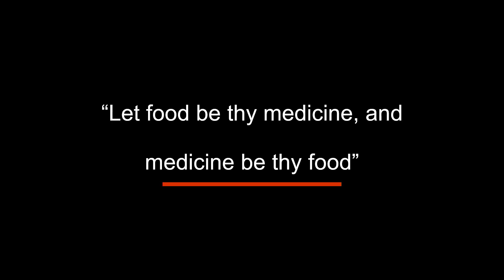Why doctors need better nutrition education | Breanna Lepre | TEDxUQ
What if doctors knew more about nutrition? This talk discusses how we can build a healthcare system focused on chronic wellness rather than chronic illness. Dr. Breanna Lepre is a Researcher and Lecturer on a mission to revolutionize healthcare education. Driven by her vision of a healthcare system that provides everyone with the knowledge to live and eat well, her research aims to improve the nutrition education that healthcare professionals receive. Her talk was further informed by her lived experience in the healthcare system as an eating disorder survivor and someone who lives with multiple chronic illnesses. Dr. Lepre has been an invited speaker at renowned institutions worldwide including Cambridge University and the World Health Organization. This talk was given at a TEDx event using the TED conference format but independently organized by a local community.